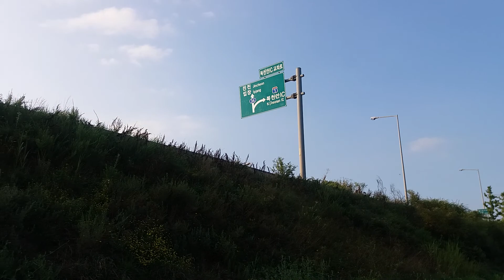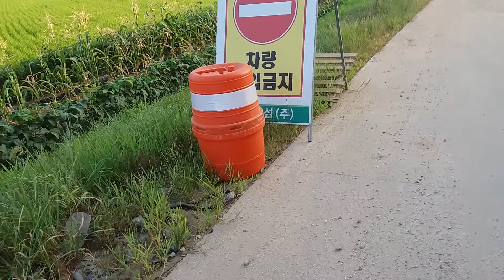PERSAWAHAN DI KOREA